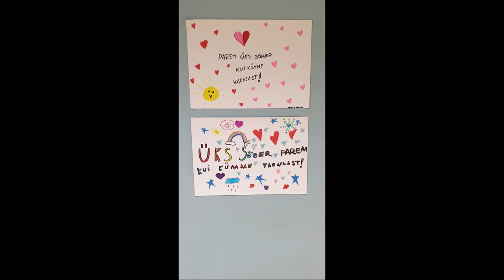Sõbrapäev 2020 Valga Põhikoolis